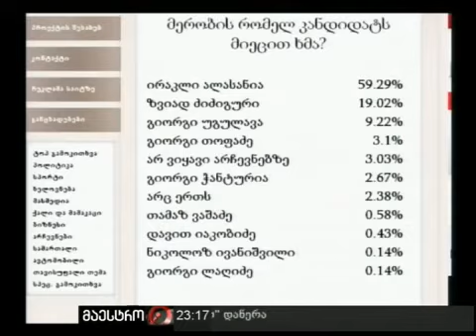არგუმენტები (30/05/10) ნაწილი 12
არგუმენტები (30/05/10) (მამუკა კაციტაძე) ნაწილი 12